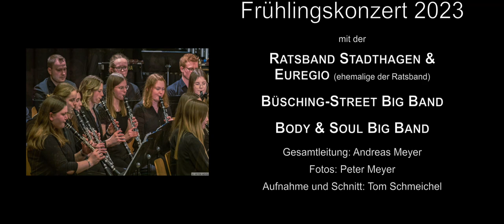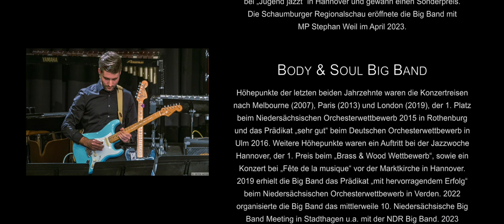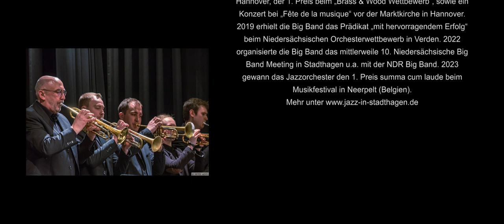Frühlingskonzert 2023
Ratsband Stadthagen & Euregio (Ehemalige der Ratsband)
Büsching-Street Big Band
Body & Soul

Gesamtleitung: Andreas Meyer
Fotos: Peter Meyer
Aufnahme und Schnitt: Tom Schmeichel